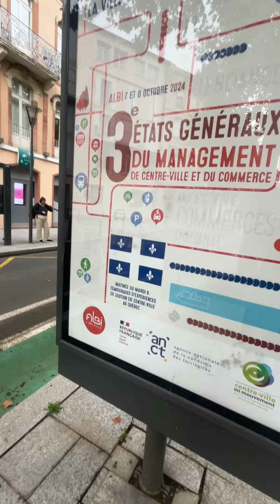3e États Généraux à Albi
Les 7 & 8 Octobre à Albi
Vous nous avez retrouvé pour la 3ème Édition des États Généraux du management de centre-ville et du commerce !

Comme dans la précédente édition à Aix-en-Provence, techniciens, spécialistes et élus ont intervenu à tour de rôle à travers des pitchs de 7 minutes durant lesquels différents thèmes, idées et projets innovants seront développés.